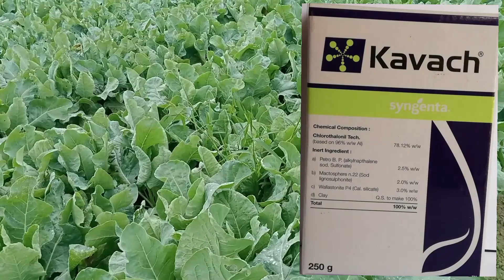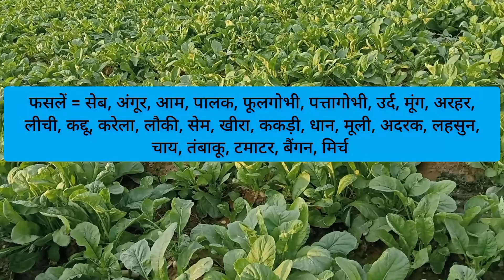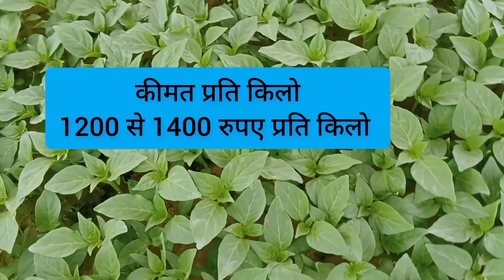Kavach Fungicide Syngenta। Kavach Fungicide। Chlorothalonil 75% WP। Kavach Fungicide Uses in Hindi।।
इस विडियो में हमने किसी कंपनी या प्रोडक्ट को प्रमोट नहीं किया है और नहीं प्रचार किया है और यह वीडियो केवल एजुकेशन पर्पज से बनाई गई है जिससे किसान भाइयों को सही जानकारी मिल सके।